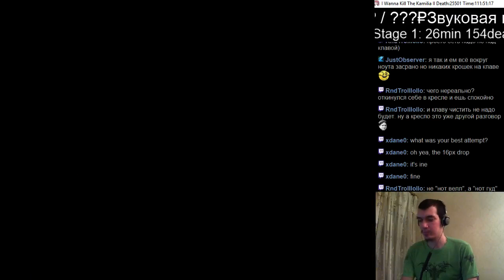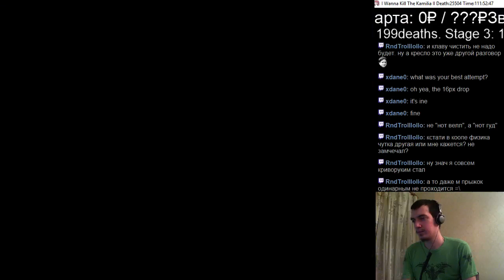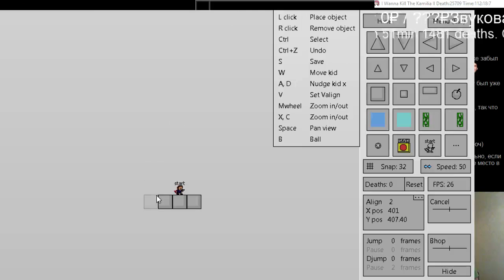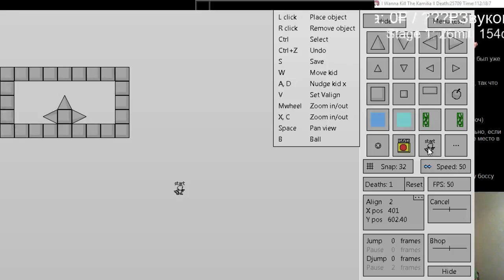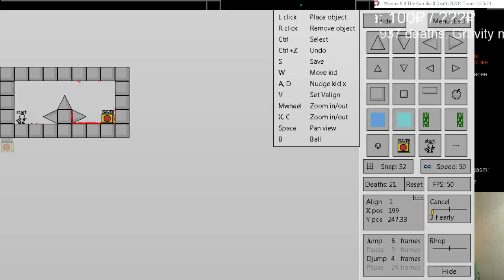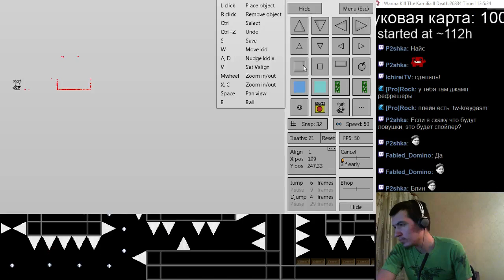#300 I wanna kill the Kamilia 2 #42